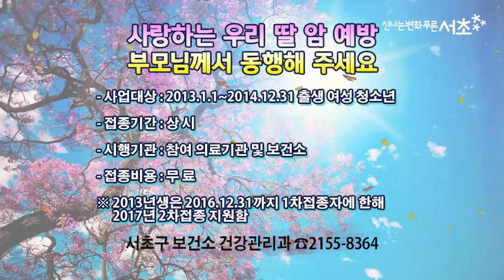전광판 2016.11.14~11. 18